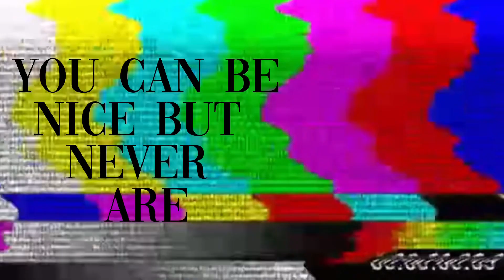What Your Gorilla Tag Cosmetic Says About You! Pt.1